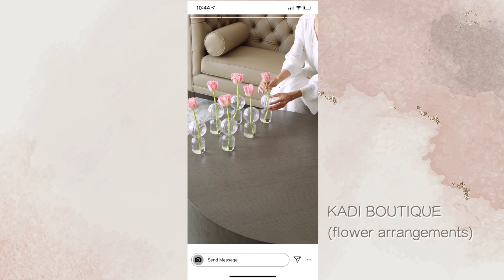Ramdan Stories by Moki Salario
For Shamsa Alabbar Fine Jewelry designs
Video and editing by Moki Salario